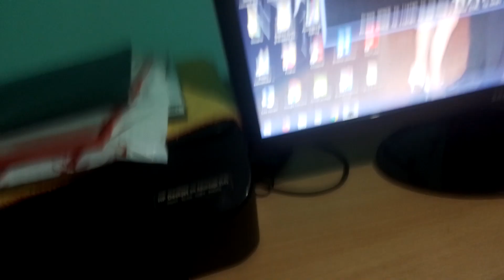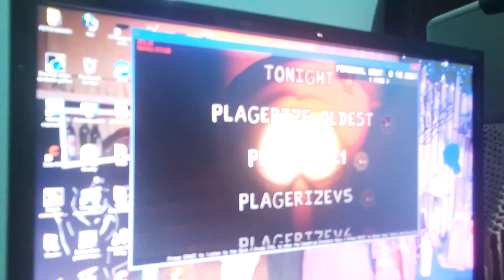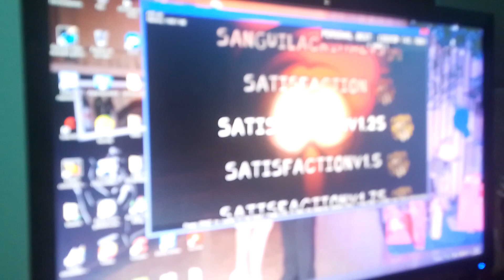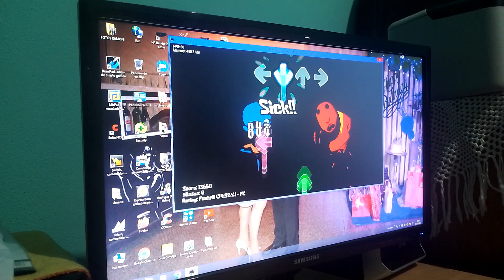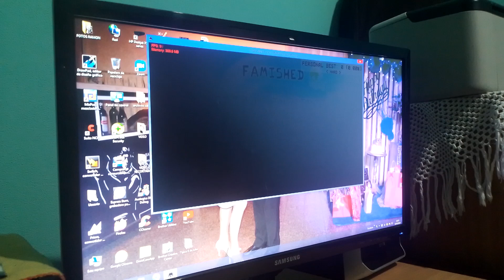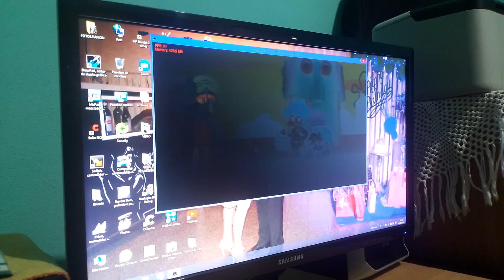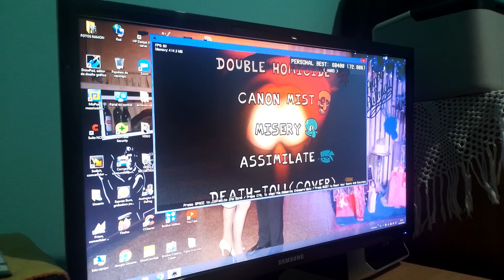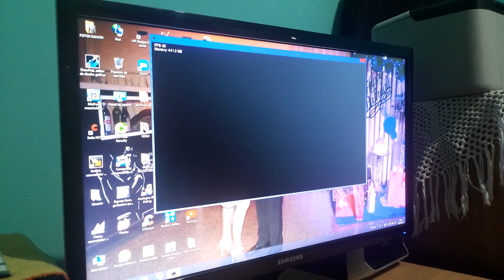bana sos el chavo ( MISTFUL CRIMSON MORNING V2 FANMADE PARTE 4 )